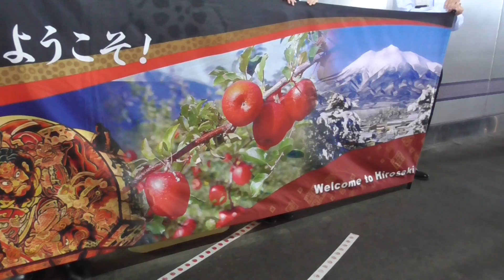りんごの花風っこ号 川部→弘前【JR奥羽本線・キハ48形 びゅうコースター風っこ・9829D】 2022.05.07